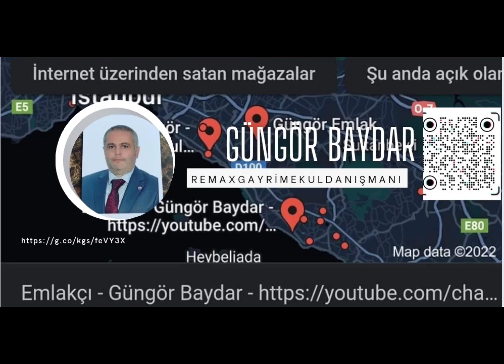Emlakçı Güngör Baydar